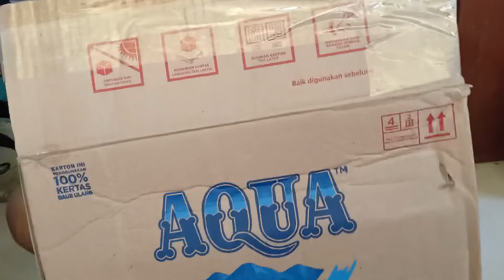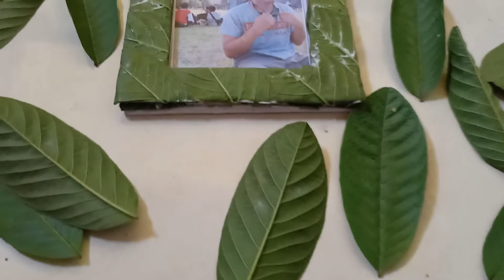cara membuat bingkai dari kardus dan daun jambu !!! II how to make crafts from leaf cardboard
hallo temen temen kembali lagi ini saya berkreasi membuat bingkai dengan cara membuat bingkai dari kardus dengan daun jambu denga cara yang gampang dan mudah di prktekan bahan bahan nya juga muda di dapat di sekitar kita. yuk tonton dan di praktekan buat kerajinan dari barang bekas dan manfaatkan dari limbah sekitar yang tidak terpakai.